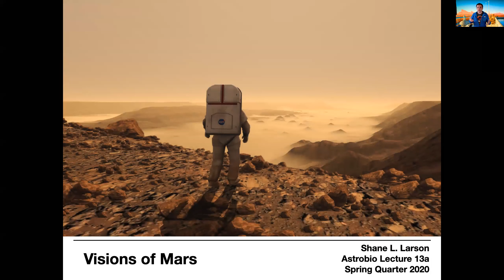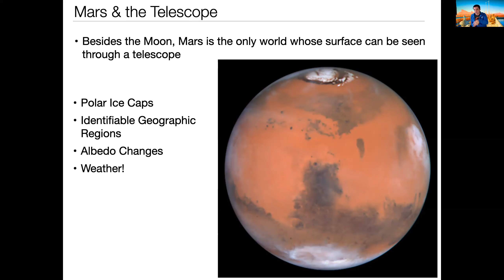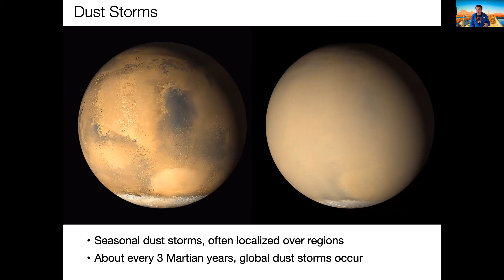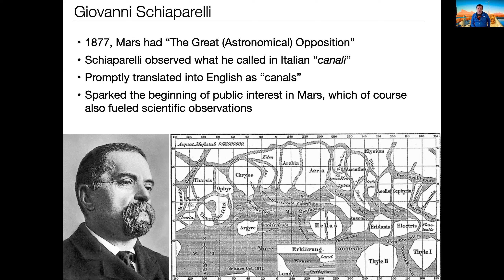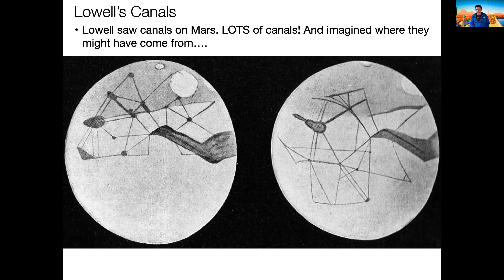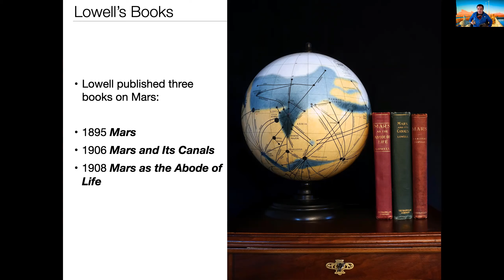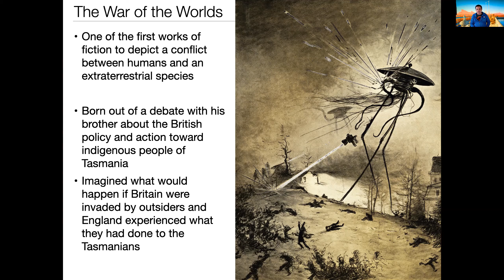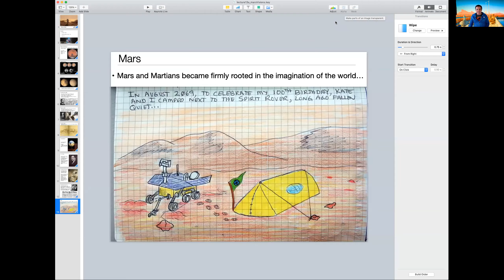Astro 111 - Astrobiology: Lecture 13a -- Visions of Mars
Prepared for Northwestern University class during the Global Pandemic of 2020. How did scientific observations of Mars lead to the widespread common popular culture about Mars.